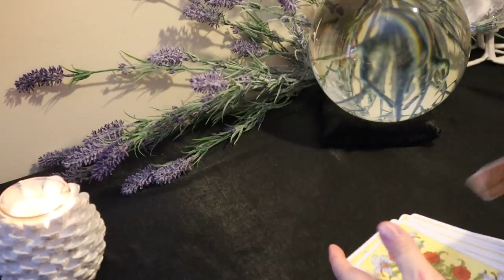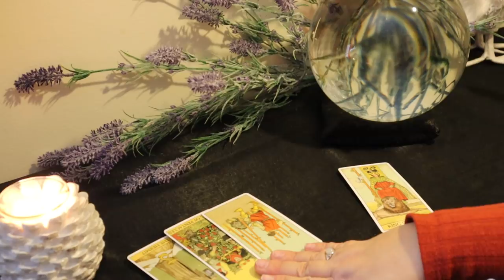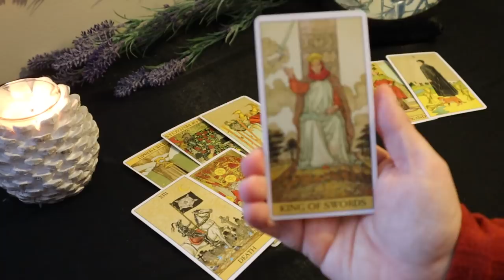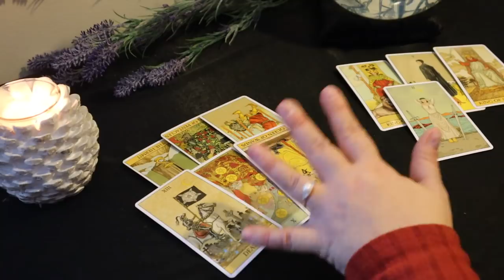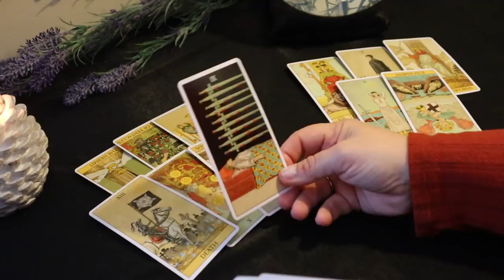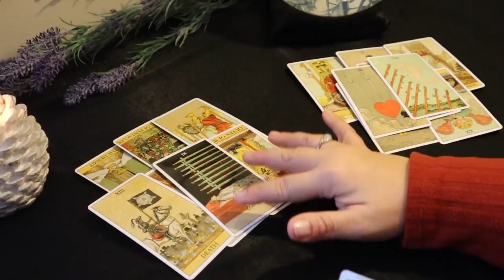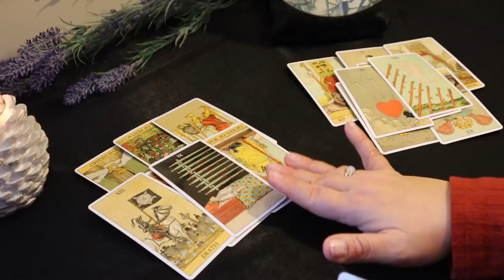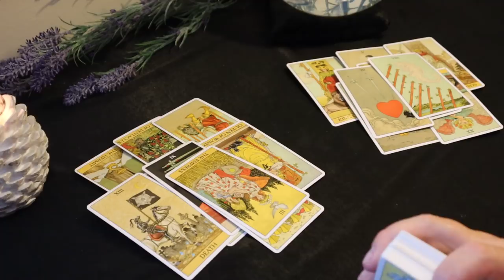Sagittarius..You See a Better Option..Speaking Up For Yourself..Sagittarius February Tarot Reading